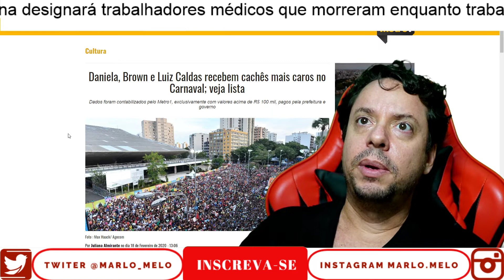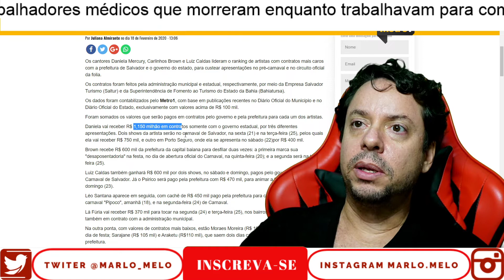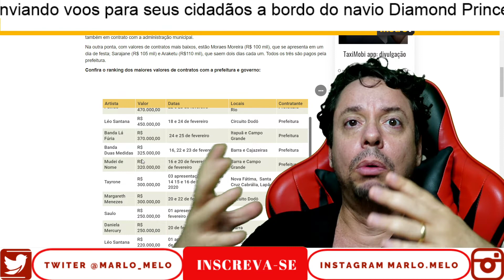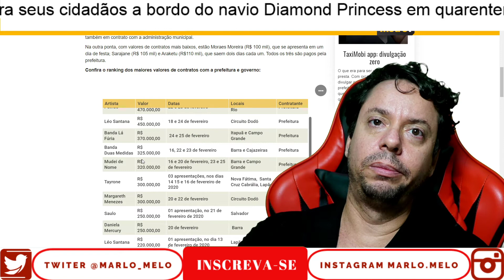Carnaval Farra do dinheiro Publico tudo subfaturado ABSURDO DENUNCIA VEJA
Onde compro meus produtos na AMAZON  recomendo segue links
O melhor em tecnologia
Lançamentos com preço bom
Produtos mais vendidos
Melhores livros em promoção
Alexa produto fantástico compre no link abaixo
Mais produtos que recomenda na Amazon preço bom e entrega rápida compre no link abaixo ou deixe no seu carrinh ate fazer a compra.
Base para notebook
Fundo Verde Elgato
Smartphones Xiaomi tops
Camera Canon  SL3
Tripes
Melhores Eletronicos da Amazon
Tudo em informatica preço bom e entrega rapida

lava jato,corrupção,carnaval